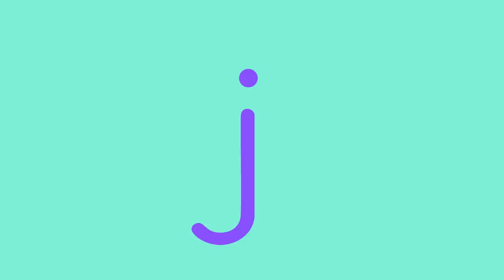ABCs Rock Song 🎸Alphabet Chant for Kids & Nursery Rhyme | Lingokids